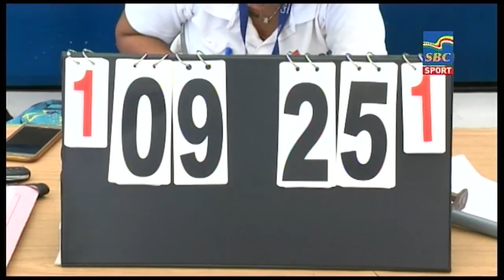Sports News 22-11-2020